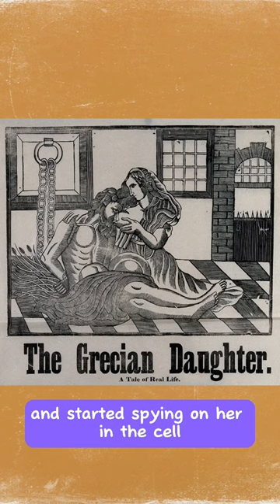Cimon and Pero painting . And story behind...